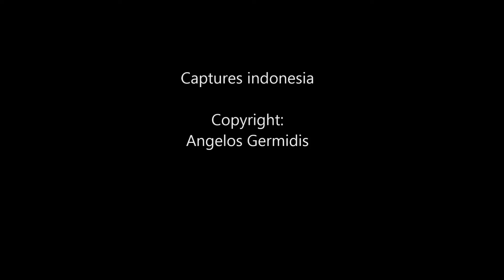Captures - green jobfish - Aprion - Aprion viriscens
Séquences d’actions de chasse sous-marine ou no kill spécifiques à l'aprion. Circumtropical ou Indopacifique tropical, Indonésie.
Principalement avec des fusils en bois Teak Sea.

Sequences of spearfishing or no kill actions specific to the green jobfish. Circumtropical or tropical Indo-Pacific, Indonesia.
Mainly with Teak Sea wooden guns.